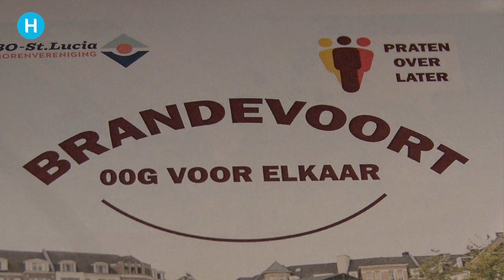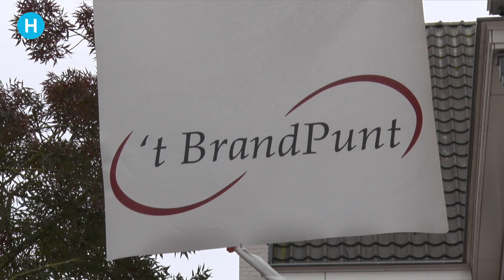Brandevoort Oog voor elkaar